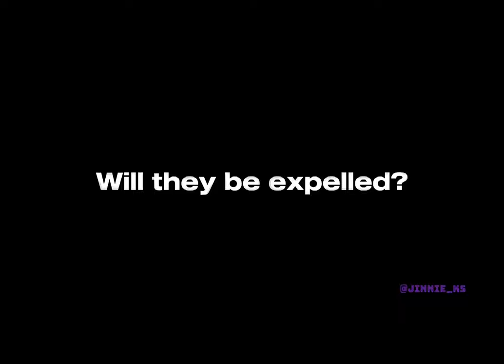Titan Academy Trailer